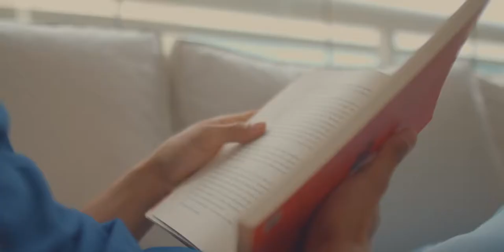Dubdogz & Clubbers Bass Hold On Copyright Free Music